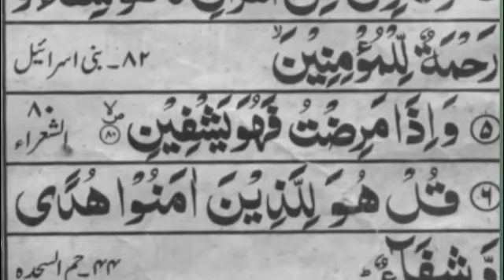Ayat-e-Shifa Har Bemari kay liye Bukhar kay liye || Noor point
اسلام علیکم ہماری آج کی ویڈیو ہے آیت شفاء کے بارے میں ہر بیماری کے لیے خاص طور بخار کے لیے مکمل تفصیل کے لیے ویڈیو  کو فل دیکھے ویڈیو کو لائک اور شئر کریں مزید اسلامی اور اچھی ویڈیو کے لیے میرے چینل کو سبسکرائب کریں شکریہ۔۔۔